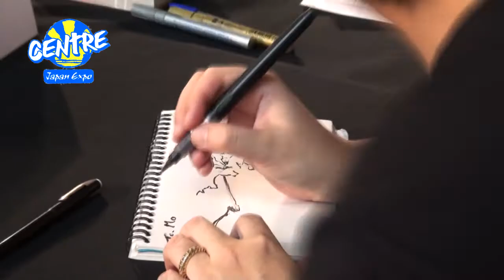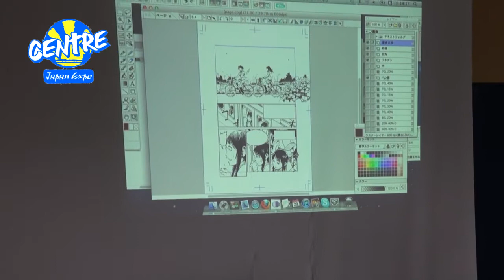Japan Expo Centre : samedi